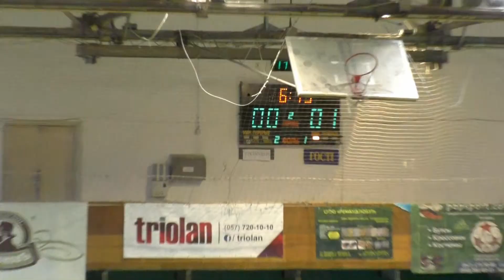9UA Forming – Draft 2